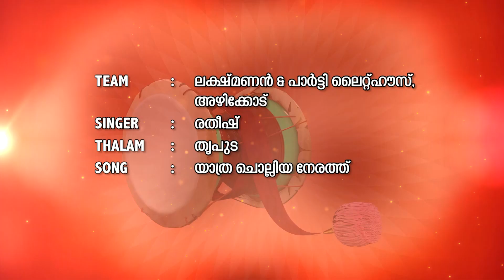ശാസ്താം പാട്ട് അയ്യപ്പൻ വിളക്ക്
copy rights © പ്രണാമിശാസ്‌താരം

"ശ്രീ അയ്യപ്പൻ വിളക്ക്, പാട്ടുകളും താളങ്ങളും" ശാസ്താംപാട്ടിനൊരു പഠനഗ്രന്ഥം.
ശാസ്താം പാട്ട് പഠിക്കാന്‍ ആഗ്രഹിക്കുന്നവര്‍ക്ക് ഒരു വഴികാട്ടി"പ്രണാമിശാസ്താരം ശാസ്താംപാട്ട്പഠനഡിവിഡി" .                                                                                             മുത്താളം,തൃപുട,നാലാംതാളം,കുമ്മി,ഏകം,രൂപകം,ചെമ്പ999ട,കാരിക,വര്‍മ്മം,കുംഭം,ചൂഴാരി എന്നീ പത്തുതാളങ്ങള്‍ പ്രാചീന സമ്പ്രദായപ്രകാരം  അനായാസേന പഠിച്ചെടുക്കാന്‍ കഴിയുന്ന വിധത്തില്‍ തയ്യാറാക്കിയ പഠനഡിവിഡിയാണ് പ്രണാമിശാസ്താരം.ഡിവിഡികള്‍ക്ക്ബന്ധപ്പെടുക  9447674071